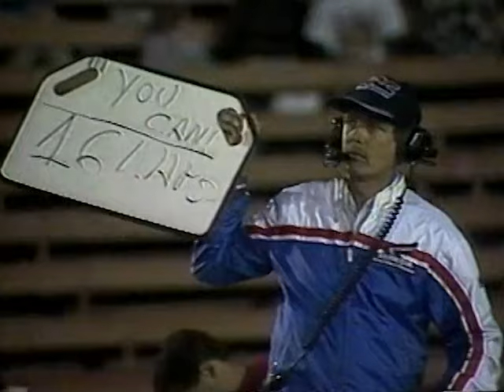Greatest Comeback in Supercross History: Rick Johnson and the 1987 Super Bowl of Motocross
Eight year old me wore out the VHS copy of this John Bradley production. Ricky Johnson overcomes a frustrating day of practice and qualifying, a one-lined track and a first turn pileup to win the final round of the 1987 AMA Supercross Championship, held in the LA Memorial Coliseum.

This show has been edited down from the original version but I left the main event whole, as originally presented.

for quality merchandise. It's merch that helps tell stories.